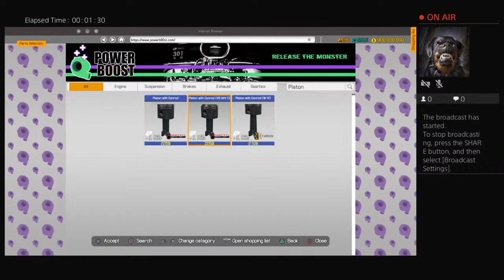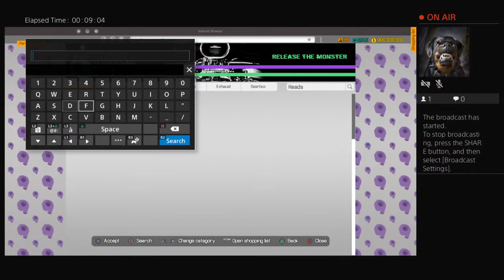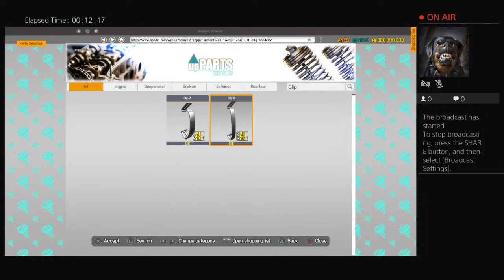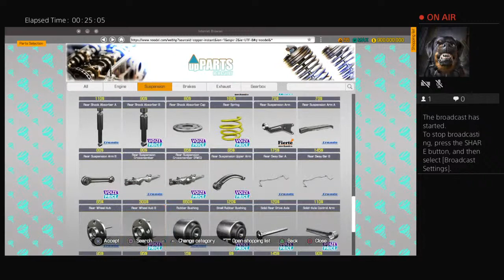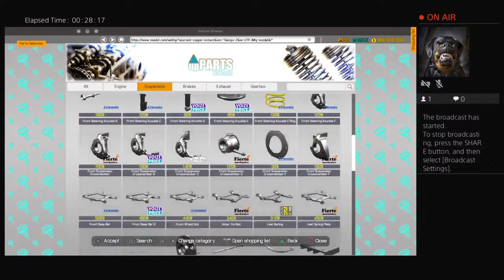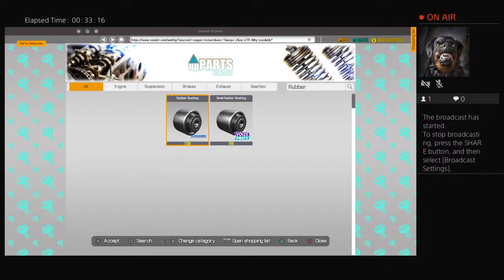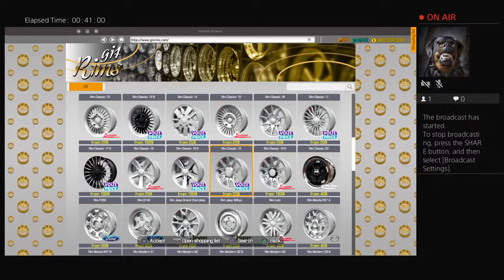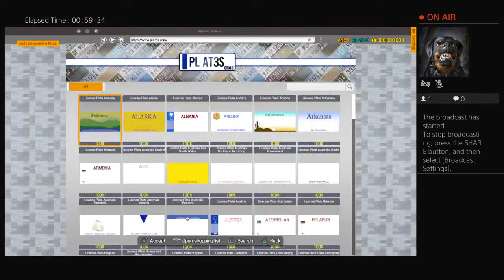Car Mechanic Simulator Full Rebuild (Dodge Charger)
Full rebuild on Dodge Charger